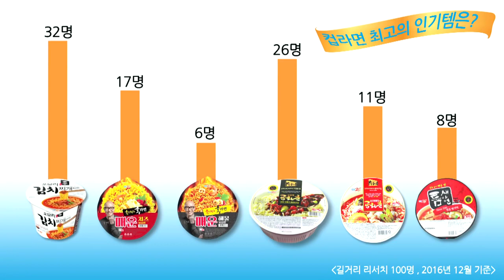[ENGSUB] ASTRO25 "The Battle Begins!" - Episode 2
For subbing purpose only!
Engsub 100% by me!
Please tell me if there's mistranslation!